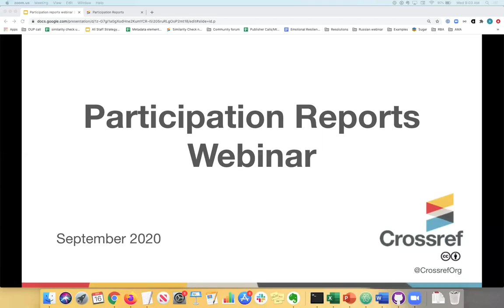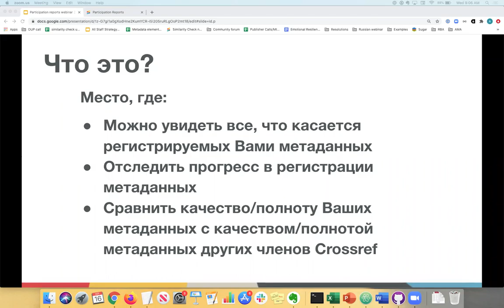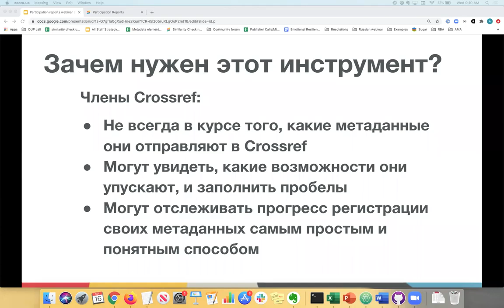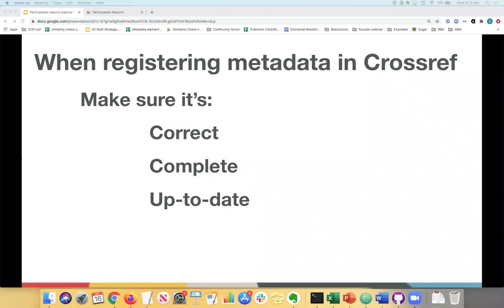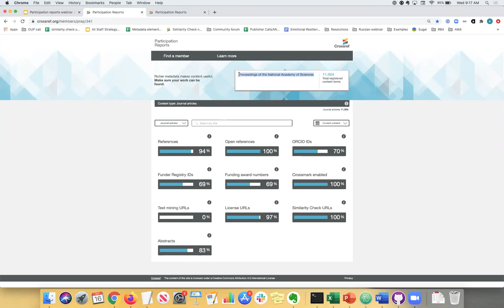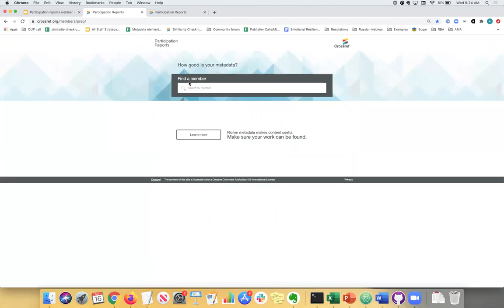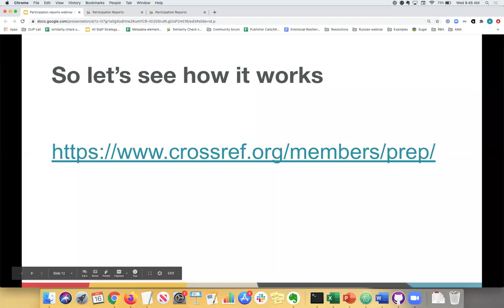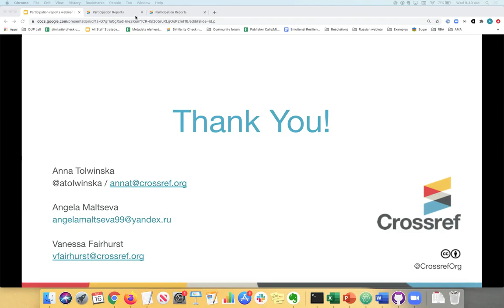Participation reports webinar in Russian 2020